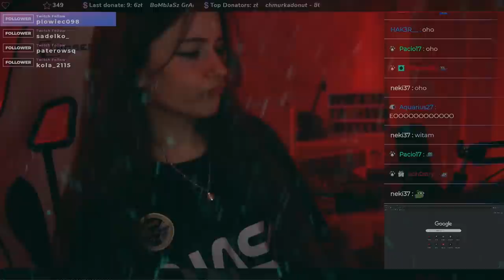KIEDY RP? | TY JESTEŚ TAKIM GÓW...! |😂 SHOTY 😂| FM#405🔥